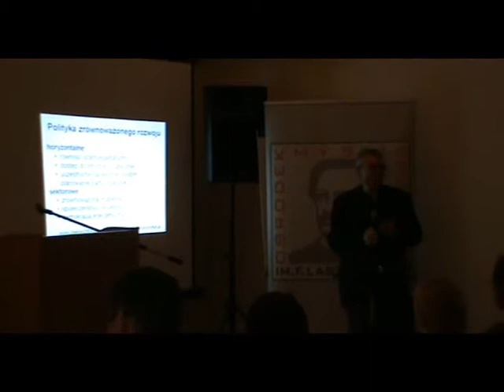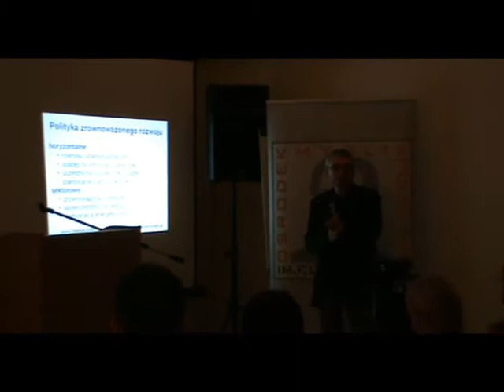„Zielono-lewicowe koncepcje polityki miejskiej" - Dariusz Szwed-cz.3 (Wrocław, 06.08.2010 r.)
Konferencja „Inny Wrocław jest możliwy? Zielono -- lewicowe koncepcje polityki miejskiej", która odbyła się  6 sierpnia 2010 r. we Wrocławiu.
Jak zmieniają się współczesne miasta w dobie globalizacji?
Jak poprawiać jakość życia w miastach?
Jak miasto może sprzyjać społecznej inkluzji?
Na czym polega „zielona polityka"?
Jak zwiększać obywatelską partycypację w działaniach na rzecz środowiska lokalnego?
Jak chronić ogólnodostępną przestrzeń publiczną przed presją rynku?
Jak lewica i Zieloni zmieniają miasta w Europie Zachodniej i z jakich doświadczeń można skorzystać w Polsce?
Na te i inne pytania starali się odpowiedzieć podczas tej dyskusji: Agnieszka Dziemianowicz-Bąk (Uniwersytet Wrocławski), Dariusz Szwed (Zielony Instytut, przewodniczący partii Zieloni 2004), dr Szymon Szewrański (Uniwersytet Przyrodniczy, OMS im. Lassalle'a), Maria Skóra (Uniwersytet Wrocławski) oraz Michał Syska (OMS im. F. Lassalle'a).